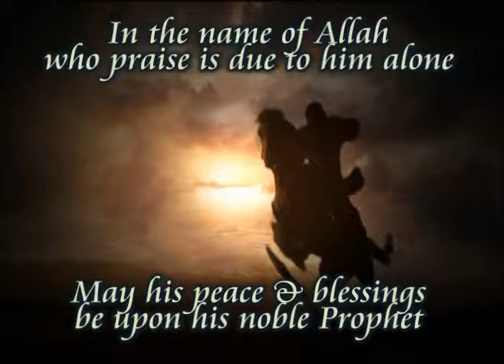In the Light of the Qur'an (34) - Ibrahim 19-23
"In the Light of the Qur'an"
2006 / 2009
Presented by Shaikh: Moutasem Al-Hameedi

First Series (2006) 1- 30
Second Series (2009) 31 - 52

Name: Moutasem al-Hameedy
Education

* Has studies at al-Albaani Center since 2001
* Studies under the prominent students of Sheikh al-Albaani:

Sheikh Mashhoor Hasan (Hadeeth and Usool al-Fiqh)
Sheikh Ali al-Halabi (Hadeeth and Aqeeda)
Sheikh Hussain al-Awaaysha (Fiqh and Manners)
Shekih Abu Suhaib (Imaam at Wise Islamic Centre in the UK)
Sheikh Ayman as-Saadiq (Arabic grammar and morphplogy)
Dr. Malik Sha'ban (Aqeedah, Tafseer)

Work in Da'wa:

* Imaam and lecturer at Ibn Taymiyyah Mosque (London, UK)
* Imaam and lecturer at Call to Islam Islamic Centre (Luton, UK)
* Lectured at British universities and schools on Islam.
* TV shows preparer and presenter, Huda TV.

Areas of interest:

* Usool al-fiqh
* Mutalah al-Hadeeth
* Seerah

The Quran (English pronunciation: /kɒˈrɑːn/ kor-ahn; Arabic: القرآن‎ al-qurʾān, IPA: [qurˈʔaːn],[variations] literally meaning "the recitation"), also transliterated Qur'an, Koran, Alcoran, Qur'ān, Coran, Kuran, and al-Qur'ān, is the central religious text of Islam, which Muslims consider the verbatim word of God[1] (Arabic: الله‎, Allah). It is regarded widely as the finest piece of literature in the Arabic language. The Quran is divided into 114 suras of unequal length which are classified either as Meccan or Medinan depending upon their place and time of revelation.
Muslims believe the Quran to be verbally revealed through angel Jibrīl (Gabriel) from God to Muhammad gradually over a period of approximately 23 years beginning in 610 CE, when Muhammad was 40, and concluding in 632 CE, the year of his death.

Shortly after Muhammad's death the Quran was compiled into a single book by order of the first Caliph Abu Bakr and at the suggestion of his future successor Umar. Hafsa, Muhammad's widow and Umar's daughter, was entrusted with that Quranic text after the second Caliph Umar died. When the third Caliph Uthman began noticing slight differences in Arabic dialect, he sought Hafsa's permission to use her text to be set as the standard dialect, the Quraish dialect now known as Fus'ha (Modern Standard Arabic). Before returning the text to Hafsa, Uthman made several thousand copies of Abu Bakr's redaction and, to standardize the text, invalidated all other versions of the Quran. This process of formalization is known as the "Uthmanic recension". The present form of the Quran text is accepted by most scholars as the original version compiled by Abu Bakr.

Muslims regard the Quran as the main miracle of Muhammad, the proof of his prophethood and the culmination of a series of divine messages that started with the messages revealed to Adam, regarded in Islam as the first prophet, and continued with the Suhuf Ibrahim (Scrolls of Abraham), the Tawrat (Torah or Pentateuch) of Moses,the Zabur (Tehillim or Book of Psalms) of David, and the Injil (Gospel) of Jesus. The Quran assumes familiarity with major narratives recounted in Jewish and Christian scriptures, summarizing some, dwelling at length on others and in some cases presenting alternative accounts and interpretations of events.  The Quran describes itself as a book of guidance, sometimes offering detailed accounts of specific historical events, and often emphasizing the moral significance of an event over its narrative sequence.